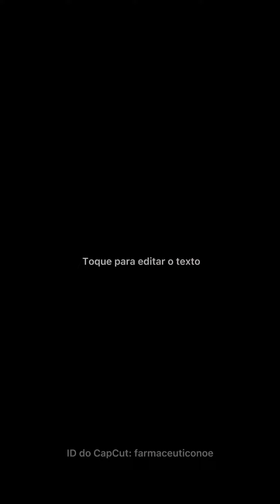Buclina, vocês conhecem?